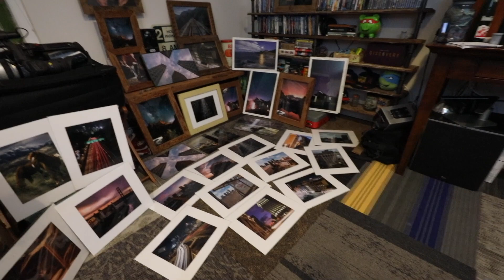Help Replace Justin's Stolen Photo Equipment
While vacationing in California our rental car was broken into and over $7,500 in photography equipment was stolen. Luckily, I am able to make a homeowners insurance claim, but the deductible is just under $2500. If you know me, even the slightest bit, you know how much this hurts. Traveling and photography are two of my biggest passions and they honestly are what keeps me going through the daily grind. If you're able to help me , even the slightest bit, I will forever be grateful!!